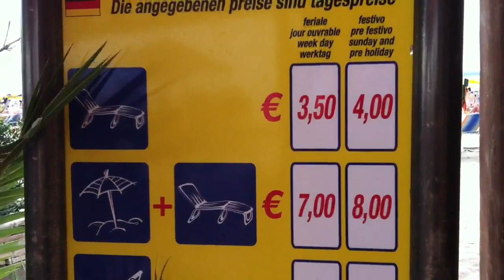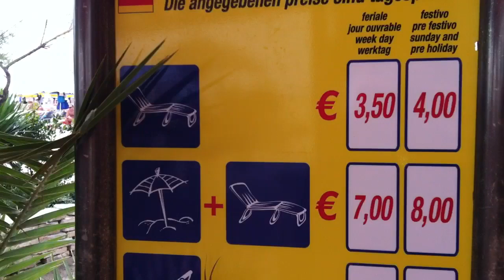7.2 SOTTOMARINA 16 AGOSTO 2011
DIETRO LE QUINTE DEL 7.2